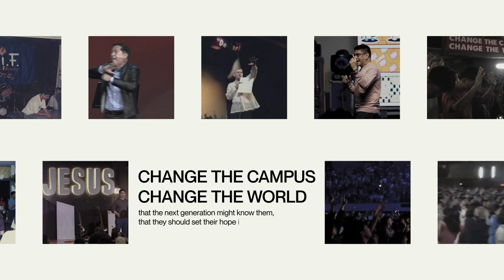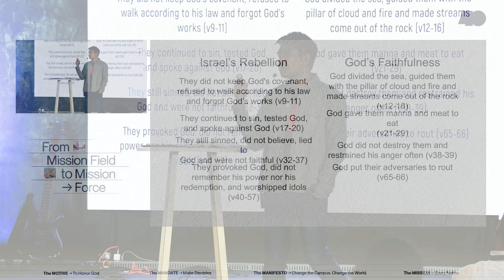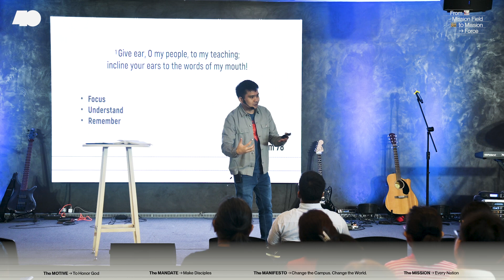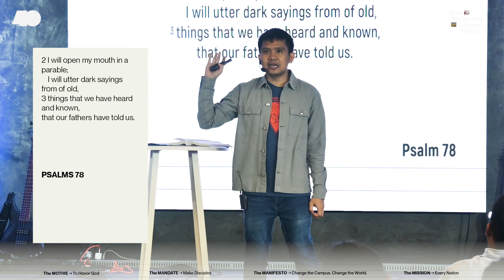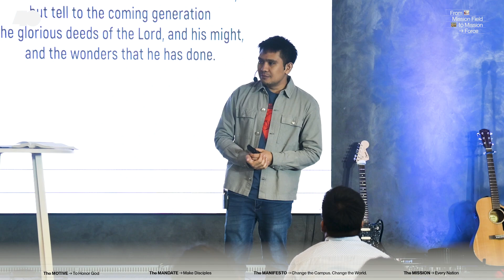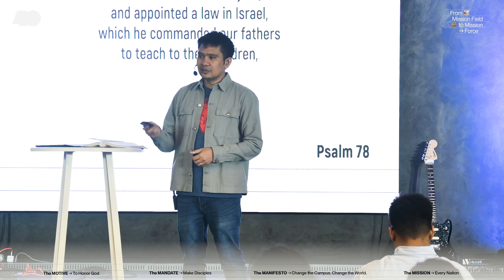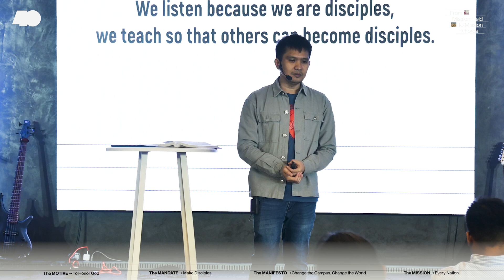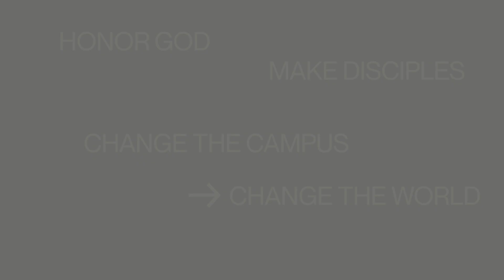The Mandate: Make Disciples | Ptr. Eric Suarez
We honor God as we acknowledge His greatness, His mightyworks, and His goodness.

Join the Victory Meycauayan church family and we'll gladly journey with you. See you at our 9AM, 12NN, and 4PM Sunday services (2nd floor, Supima Square, Malhacan, Meycauayan).